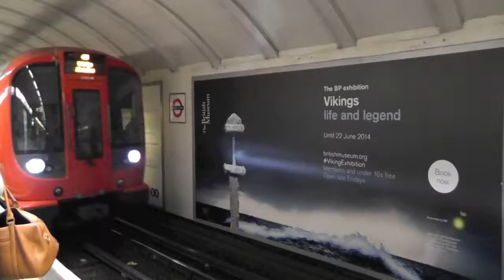London Day 2!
My second full day in London.
High Tea, Abbey Road, King's Cross, British Museum, and more :)